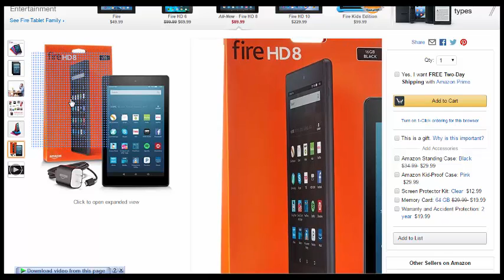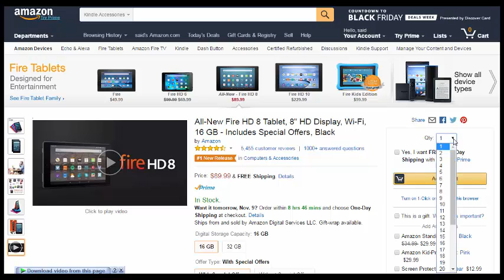All-New Fire HD 8 Tablet, 8" HD Display, Wi-Fi, 16 GB - black friday sale 2016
black friday history
green monday 2016
cyber monday 2016 deals
christmas 2016 vacation deals
christmas toys 2016
christmas 2016 calendar
christmas 2016 cruises
christmas 2016 gift ideas
christmas 2016 movies
december 2016
feature gadget guide for christmas 2016
2014 calendar
christmas 2016
christmas 2016 calendar
christmas 2016 trends
amazon store
amazon shop vac
amazon shopbop
amazon shop and save
amazon shop with points
amazon shop by brand
amazon kindle shop
amazon shop and ship

 Destiny USA, retail, ShopperTrak, shopping, Store Front, Target, Thanksgiving 2015